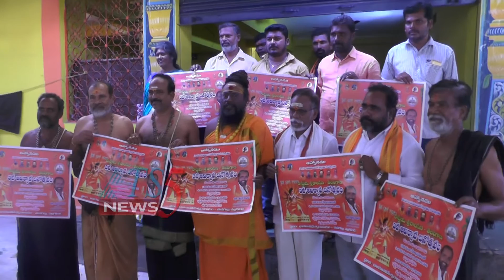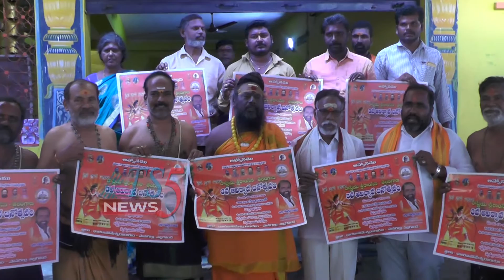ఈ నెల 21 న రాష్ట్రీయ శ్రీరామ్ సేన 3 వ ఆవిర్భావ దినోత్సవం 18-12-2019.